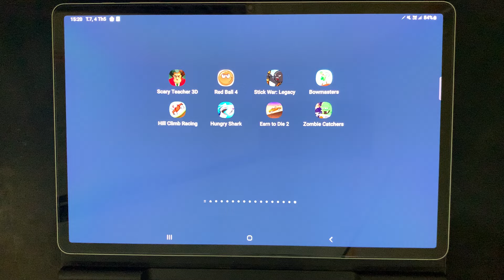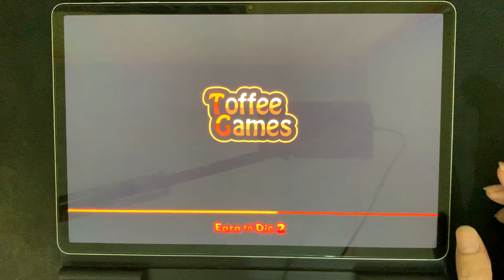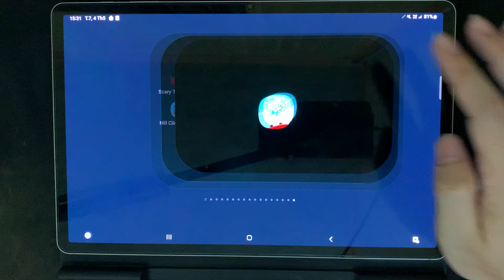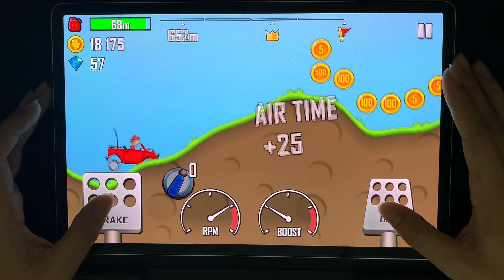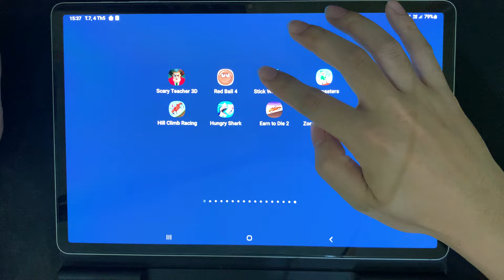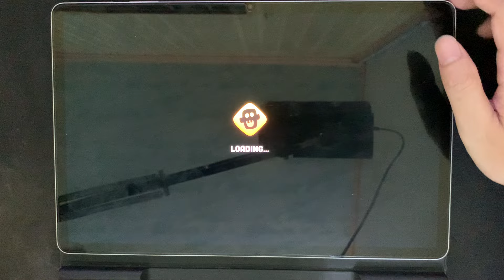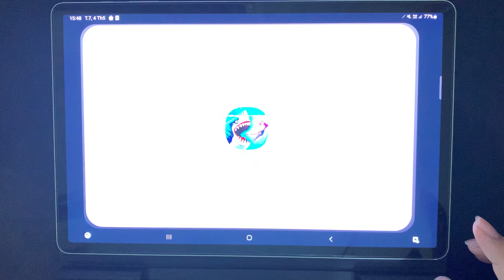Scary Teacher 3D,Red Ball 4,Stick War: Legacy,Bowmasters,Hill Climb Racing,Hungry Shark